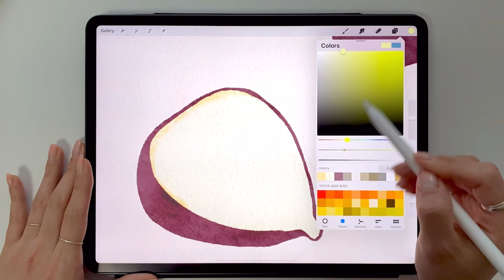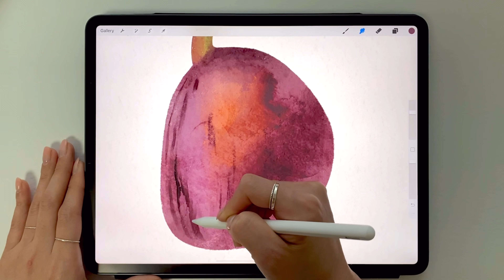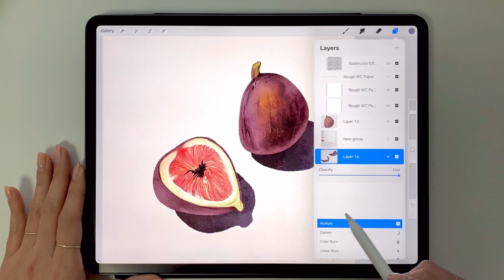Drawing FIG in Procreate, iPad Drawing | 프로크리에이트에서 무화과 그리기, 아이패드 드로잉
Let's draw FIG in Procreate!
프로크리에이트에서 무화과를 그려봐요!